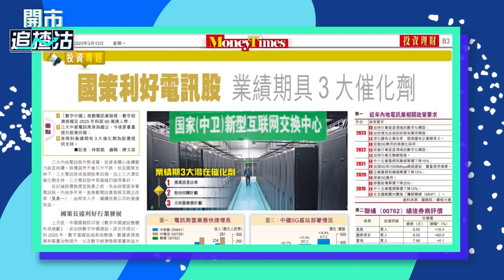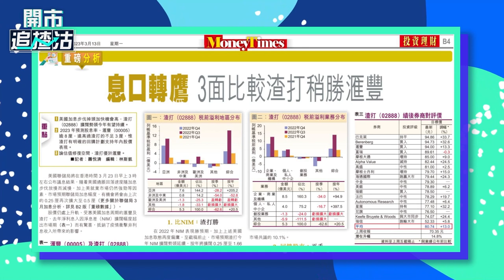【ET一周開倉】電訊股、渣打 （2888）